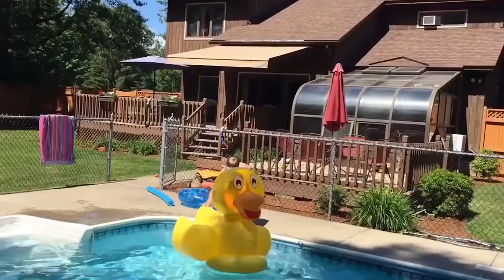Videos droles Fun videos Rions ensemble 20 Let us laugh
UN CONSEIL  : Vive la famille ! Rions ensemble !  Amusons-nous bien. Le rire est important pour la santé !

Voici les liens vers mon Roman : ET SON TRAIN PARTI (La vie d'un dur à cuire). Jean Serge KASONGO.

Sur Amazon.fr

Sur Amazon.com

Sur Amazon.ca (CANADA )

AUSSI DISPONIBLE SUR TOUS LES SITES AMAZON.
BONNE LECTURE.